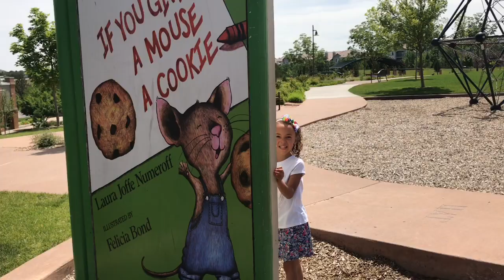Intro To My Channel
Bailey plays at the park and tells you a little about herself